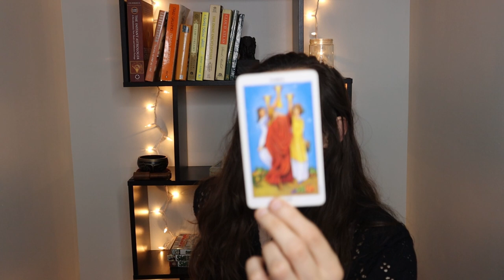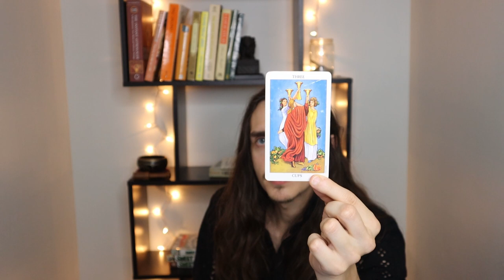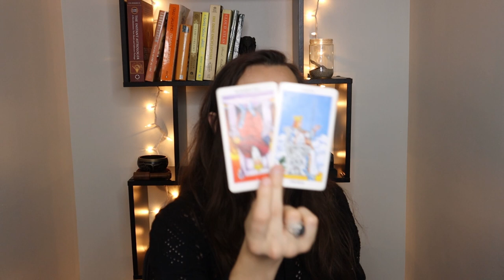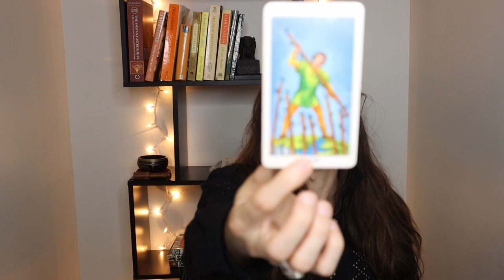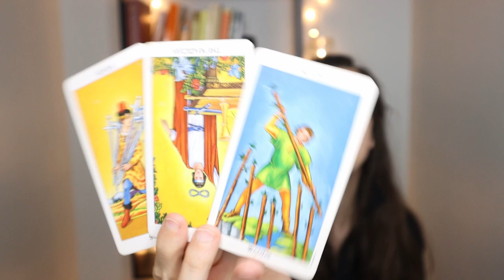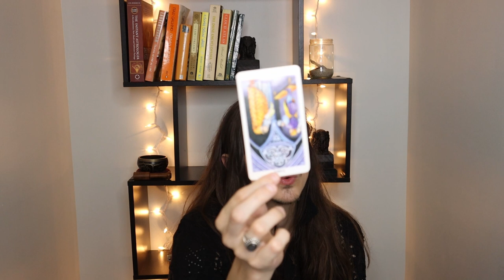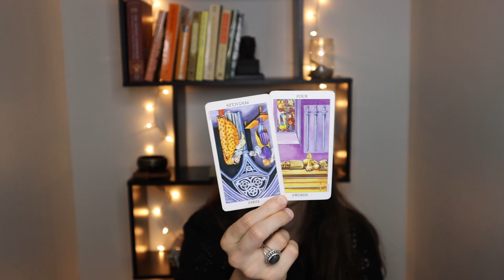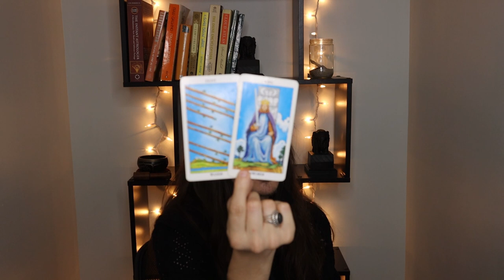Cancer ♋︎ Guess Who's Back Again + Manifesting Abundance ☽ August 2023 Tarot Reading